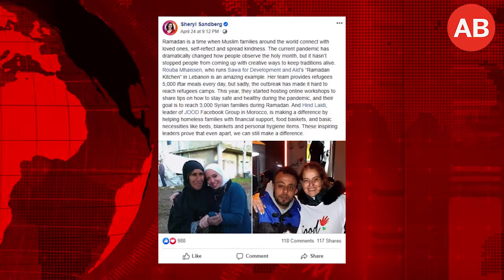Ramadan in the UAE 2020 | Power Panel with Noon, Facebook and Anghami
Ramadan 2020 is faced with a pandemic that has disrupted movement, supply chains and businesses around the world.

Facebook MENA Managing Director Ramez Shehadi, CEO of Noon.com Faraz Khalid, And Co-founder of Anghami, Eddy Maroun discuss how they coping with Ramadan in the time of Covid-19 while connecting with their customers, maintain open lines of communication and keep them informed at this challenging time.

Watch out for the next episode of the Power Panel next Thursday on the impact of Covid-19 on digital and social media businesses